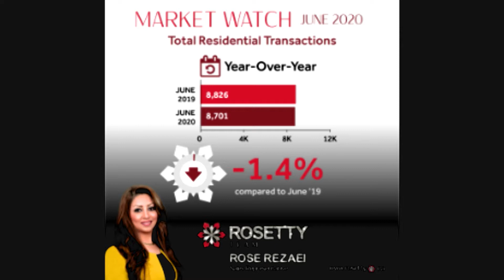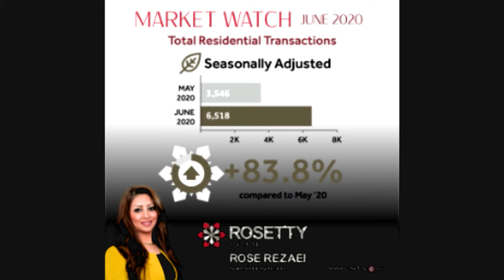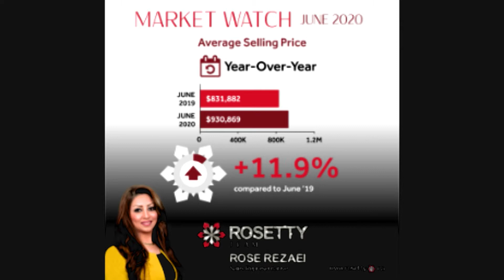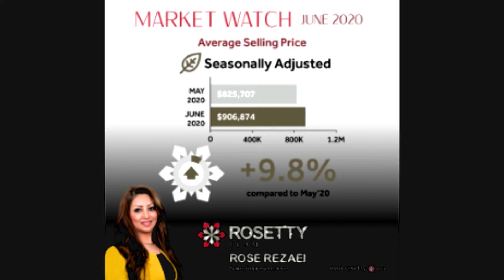Interview with Ms. Rezaei July 14 2020